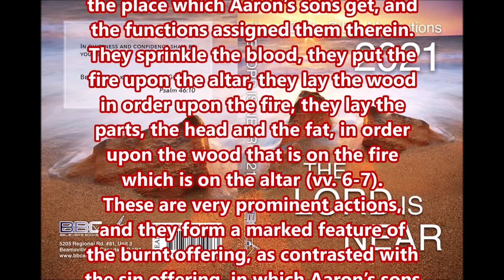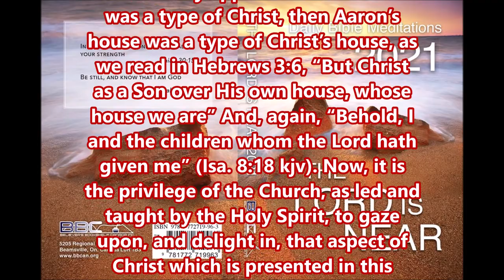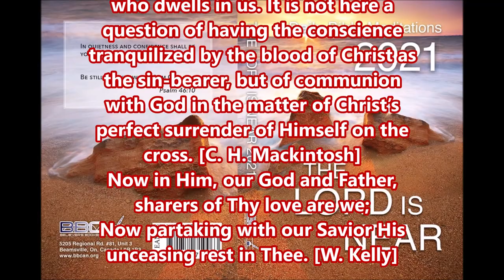The priests Aarons sons shall bring the blood and sprinkle the blood all around on the altar